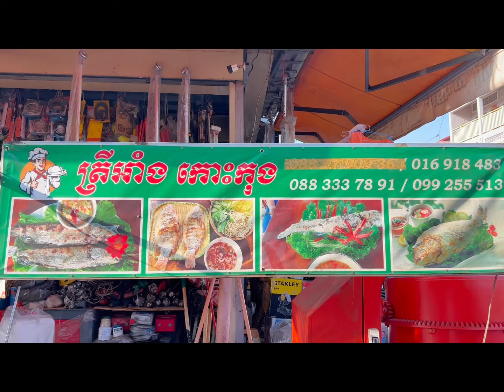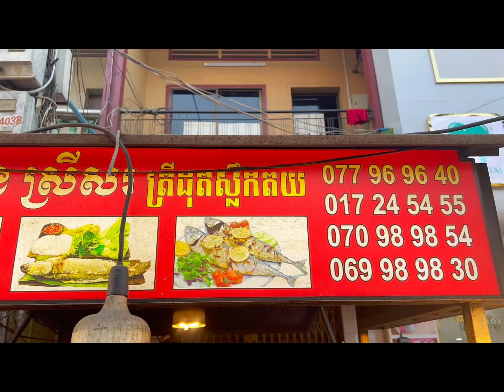Must try! Grilled fish collection in Cambodia-Cambodian Street Food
Grill fish is one of the most popular street foods in Cambodia. It has a reasonable price that everyone can afford. They normally buy for their dinner and friend gathering in the evening after work.

Welcome to The Fastfood Show! I am so glad to have you watching my videos.

Price: 3$ up
Location: Phnom Penh